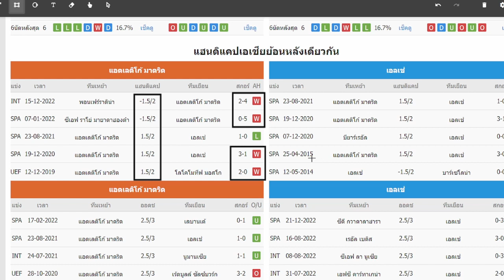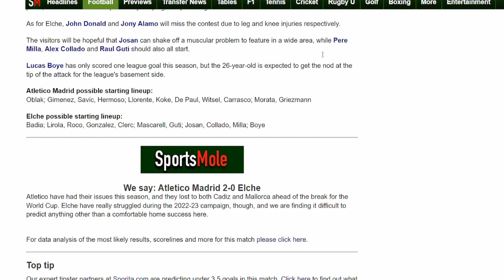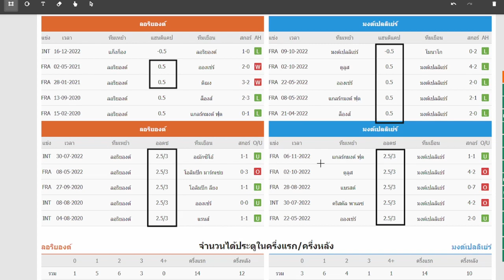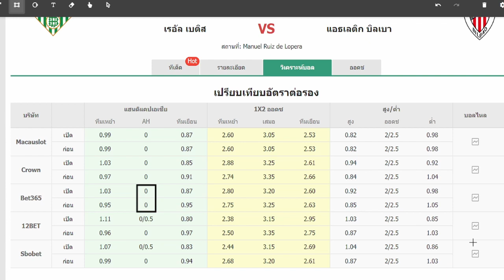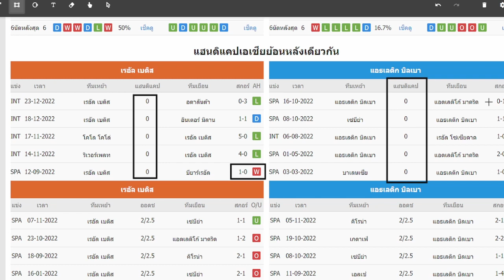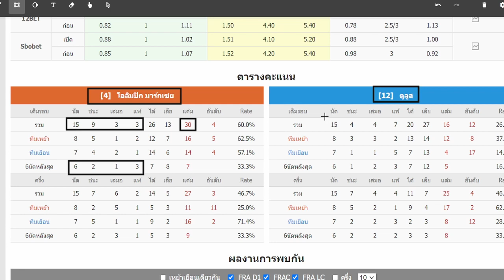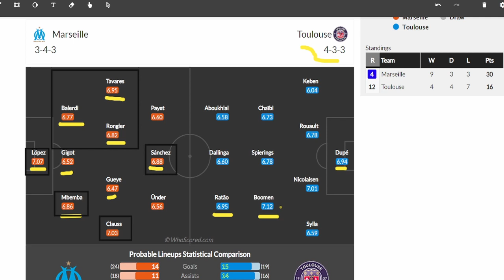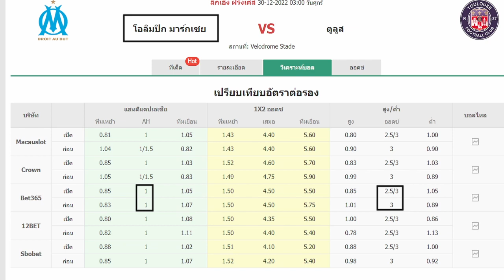วิเคราะห์บอลวันนี้ ทีเด็ดบอล บอลเต็ง By บอลเด่น วันที่ 29 ธันวาคม 2565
วิเคราะห์ฟุตบอล ประจำวัน พฤหัสบดี ที่ 29 ธันวาคม 2565
00:00 || เวลา 03.30น. แอต.มาดริด vs เอลเช่ ||
08:06 || เวลา 23.00น.  ลอริยองต์ vs มงต์เปลลิเยร์ ||
13:26 ll เวลา 01.15น.บติส vs แอธเลติก บิลเบา ll
18:15 ll เวลา 03.00น. มาร์กเซย vs ตูลูส ll
22:43 ll สรุปวิเคราะห์ ll